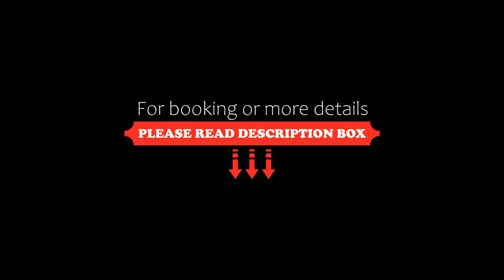Residence Mediterraneo, Caorle, Italy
About Property:
Residence Mediterraneo is in the centre of Caorle and provides free parking. It offers air-conditioned apartments with a fully equipped kitchenette.
The Mediterraneo Residence faces east and so gives you beautiful views of the sunrise. It is only 100 m from the beach where guests have discounts on sun loungers and parasols. There is also a free public beach.
The residence was built in 2005 and has 12 apartments over 5 floors. The apartments have tiled floors, a washing machine and k...
Property Type: Hotel
Address: Via Falconera 11 (Check-in at Piazza Papa Giovanni 10), 30021 Caorle, Italy
Searching For
1. Residence Mediterraneo - Caorle - Italy
2. Residence Mediterraneo - Caorle - Italy Address
3. Residence Mediterraneo - Caorle - Italy Rooms
4. Residence Mediterraneo - Caorle - Italy Amenities
5. Residence Mediterraneo - Caorle - Italy Offers and Deals
Audio Credit:
Track Title: Blank Slate
Artist: VYEN